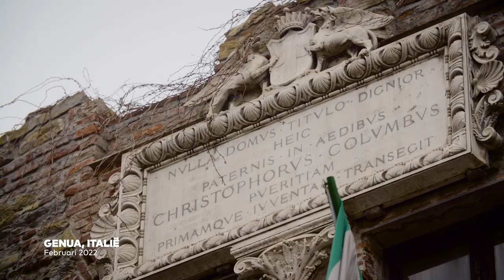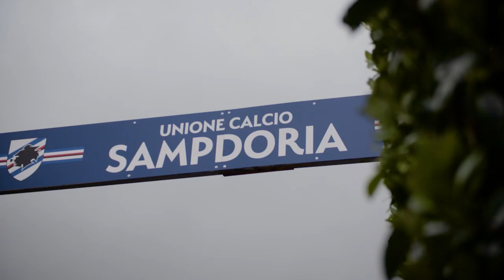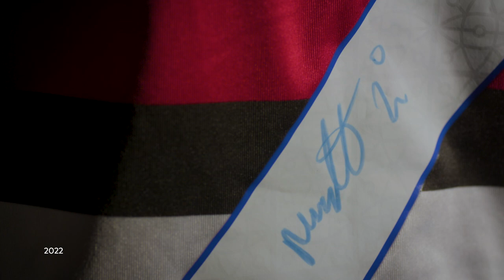ESPN DOC I Morten Thorsby 'Playing Green'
Morten heeft een missie. Sinds vorig jaar heeft de oud-speler van sc Heerenveen zijn eigen stichting: We Play Green. Met zijn stichting vraagt hij aandacht voor de klimaatproblemen en wil hij voetbalfans over de hele wereld overtuigen om bewuster met het milieu om te gaan (2022).